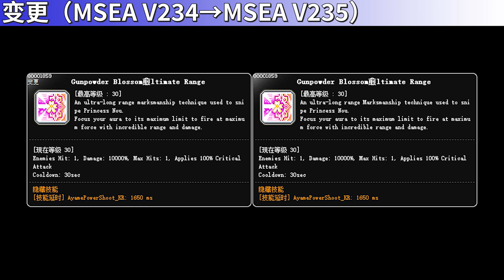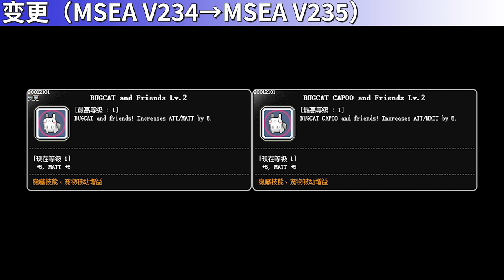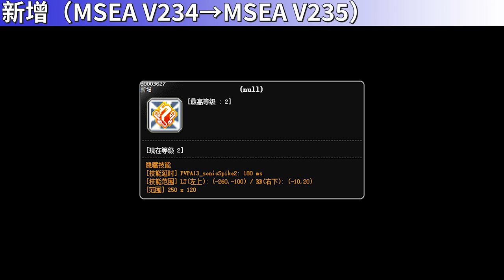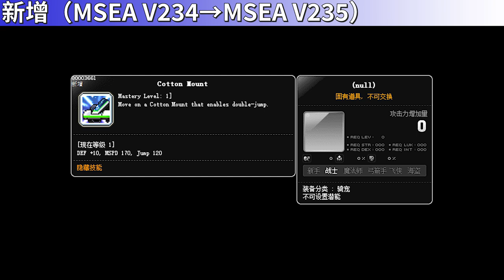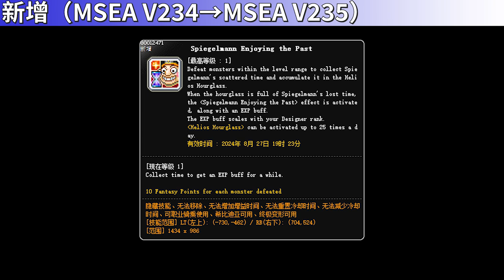[MSEA V235] Skill Change Preview